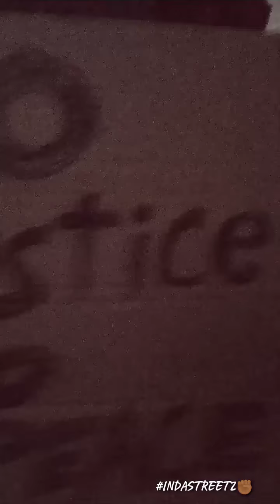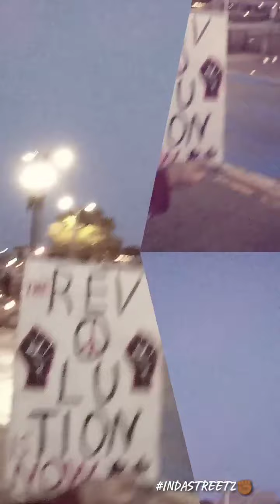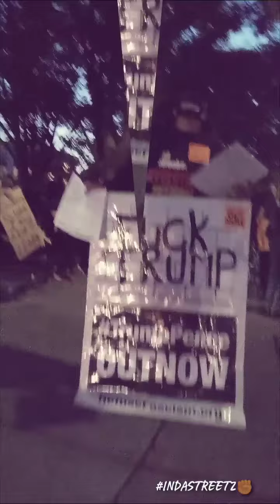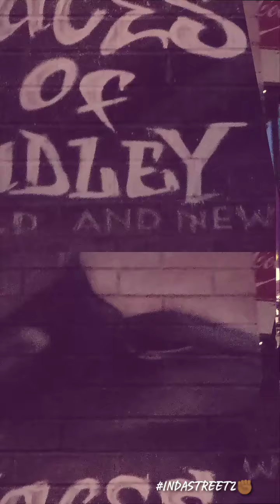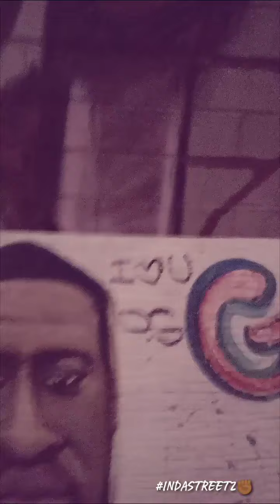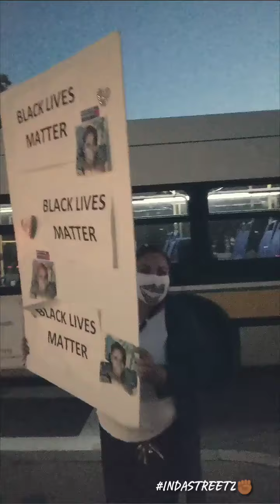BIG BLACK LIVES MATTER RALLY IN BOSTON,MASS.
RALLY FOR PEACE & JUSTICE FOR AFRICAN AMERICAN MEN & WOMEN.